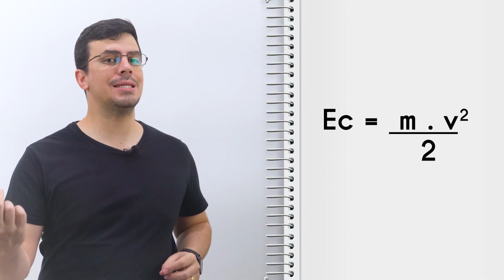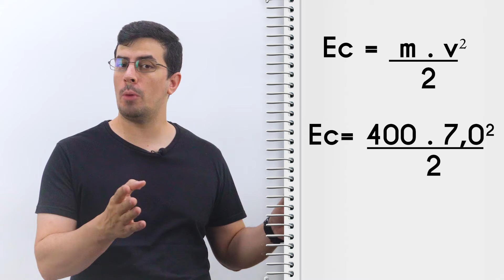O que é ENERGIA?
Energia é a capacidade de realizar trabalho
Os cientistas definem energia como a capacidade de realizar trabalho. A civilização moderna é possível porque as pessoas aprenderam a mudar a energia de uma forma para outra e depois usá-la para realizar trabalho. As pessoas usam energia para caminhar e andar de bicicleta, mover carros pelas estradas e barcos pela água, cozinhar alimentos em fogões, fazer gelo em freezers, iluminar nossas casas e escritórios, fabricar produtos e enviar astronautas ao espaço.

Existem muitas formas diferentes de energia, incluindo:

Aquecer
Leve
Movimento
Elétrico
Químico
Gravitacional
Essas formas de energia podem ser agrupadas em dois tipos gerais de energia para realizar trabalho:

Energia potencial ou armazenada
Energia cinética ou de trabalho
A energia pode ser convertida de uma forma para outra. Por exemplo, a comida que uma pessoa come contém energia química, e o corpo de uma pessoa armazena essa energia até que ela a use como energia cinética durante o trabalho ou lazer. A energia química armazenada no carvão ou gás natural e a energia cinética da água que flui nos rios podem ser convertidas em energia elétrica, que por sua vez pode ser convertida em luz e calor.

As fontes de energia podem ser classificadas como renováveis ​​ou não renováveis.
Existem muitas fontes diferentes de energia, que podem ser divididas em duas categorias básicas:

Fontes de energia renováveis ​​que podem ser facilmente reabastecidas
Fontes de energia não renováveis ​​que não podem ser facilmente reabastecidas
As fontes de energia renováveis ​​e não renováveis ​​podem ser usadas como fontes de energia primária para produzir energia útil, como calor, ou podem ser usadas para produzir fontes de energia secundárias, como eletricidade e hidrogênio.